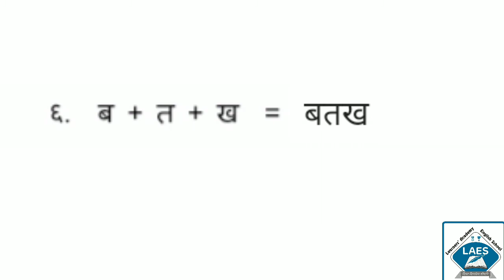Std 2nd Hindi Join Warn And Make The Word Part-3